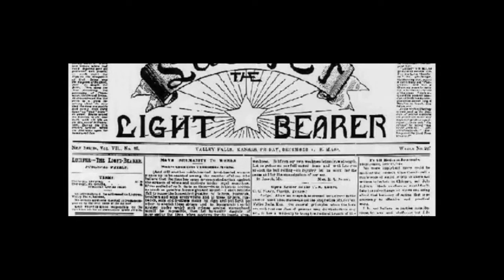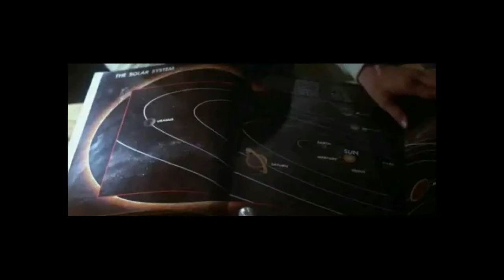Illuminatis explicacion simbologia sun eye sol ojo horus lucifer illumination matrix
intro by wecanstopnwo  --- video by111truth111 -specials thanxs, ! big detective